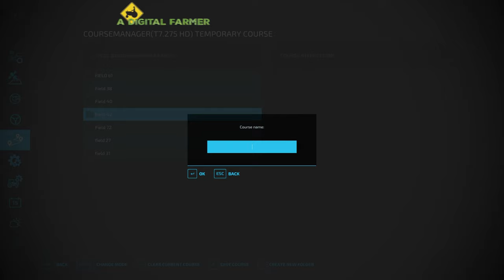Finishing Barley Harvesting Contracts. Collecting Straw. | Buckland Farm Ep 75